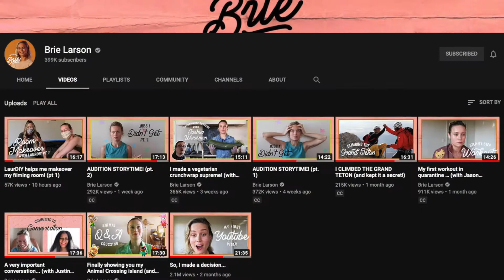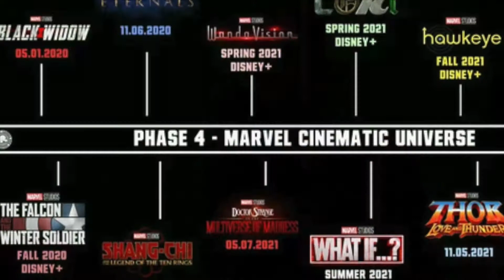¿Brie Larson en Iron Man 2?